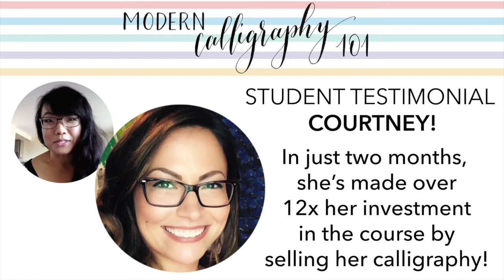Modern Calligraphy 101 Online Course - Student Testimonial || Courtney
I chat with a student who took my beginner calligraphy online course about where she started and how she's now booking professional calligraphy gigs for HUNDREDS OF DOLLARS!

Modern Calligraphy 101 is a comprehensive, six-week guided online course that teaches you everything you need to master the basics of modern pointed-pen calligraphy.

Enrollment is open from April 20-30, 2018 so don't miss it!